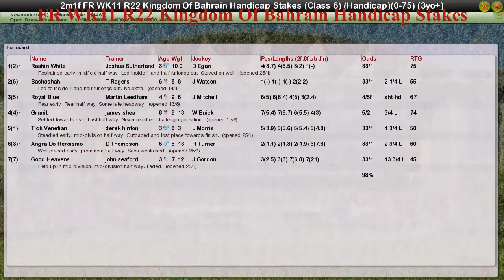FR WK11 R22 Kingdom Of Bahrain Handicap Stakes